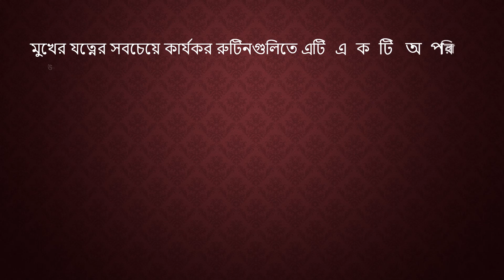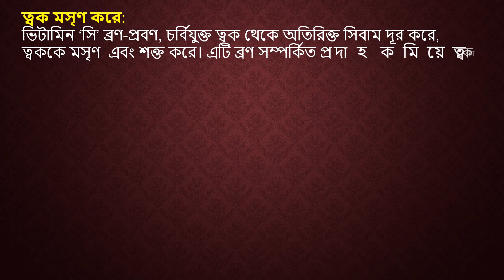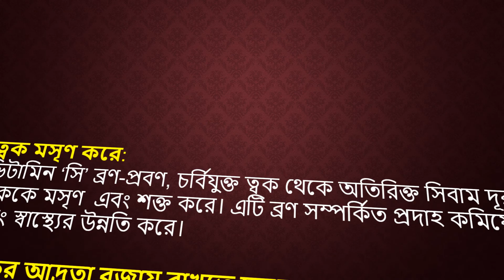ত্বকের যত্নে কেন দরকার ভিটামিন সি ?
ত্বকের যত্নে ভিটামিন সি'র উপকারিতা পরিলক্ষিত। এই উপাদানটি ফ্রি র‌্যাডিক্যালগুলির সাথে লড়াই করতে সক্ষম। ভিটামিন সি একটি শক্তিশালী অ্যান্টিঅক্সিড্যান্ট যা ত্বকের কোষগুলিকে পুনরায় উৎপাদন করতে সহায়তা করে।